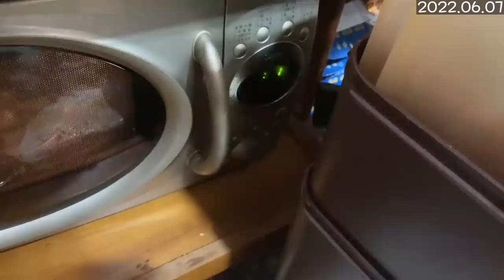주간흥분 시즌7 (2022.06.07)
0:00 흥분1
07:10 흥분2
07:46 흥분3
09:37 흥분4
11:26 출출